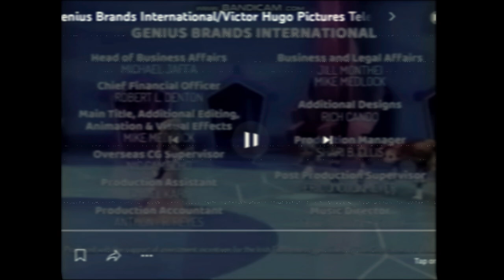Telegael/Genius Brands International/Victor Hugo Pictures Television/Alliance Atlantis (2004/2000)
From Forensic the Logos on CBS